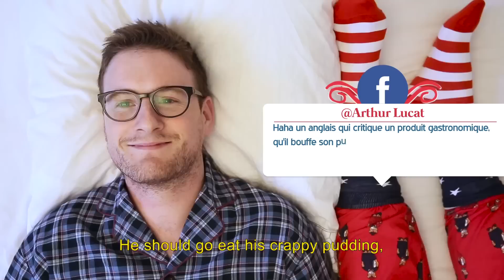What The Fuck France - Bonus - Bedtime Comments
Hi my name is Paul Taylor, and these are some of the best comments you left for me.
Tous les samedis à 19H20 dans l’Émission d’Antoine sur CANAL+